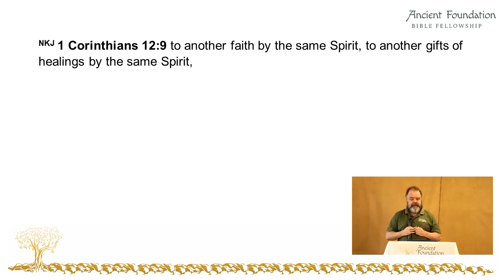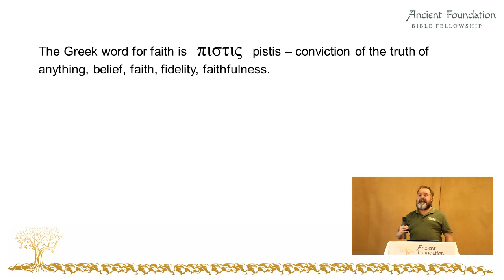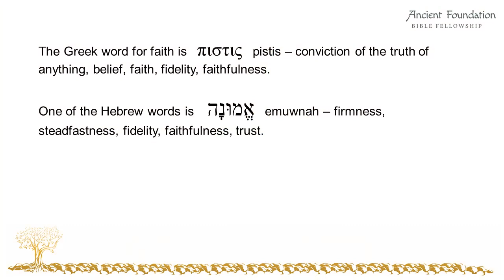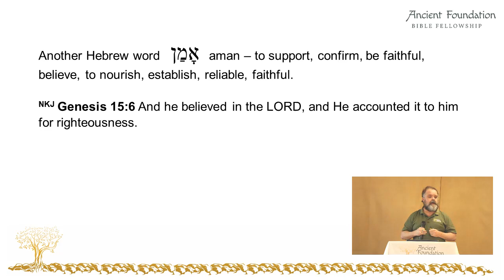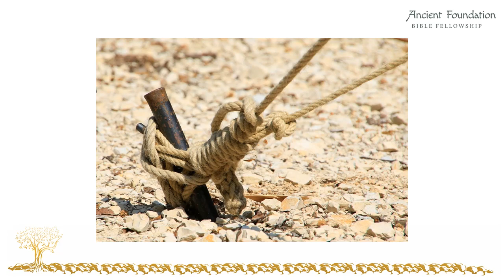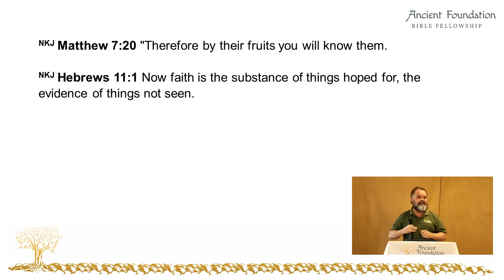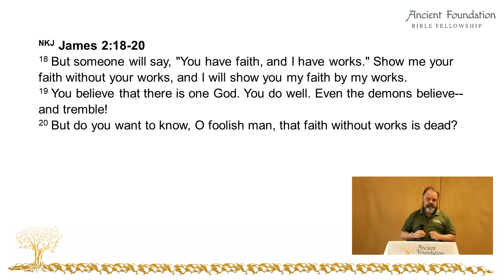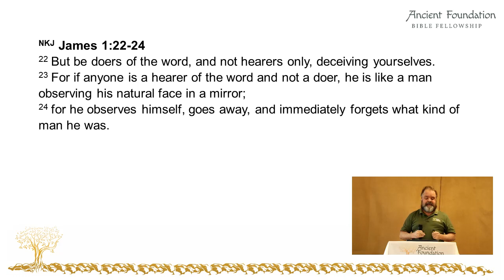Faith - The Gifts of The Holy Spirit (Part 4)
Understand The Gifts of the Holy Spirit. In this series, we delve deep into the divine gifts bestowed upon believers by the Holy Spirit, illuminating their significance and practical application in our lives. Learn about the Gift of Faith, what it is and how to apply it in your life.

Join me on this journey as I unravel the mysteries and unleash the potential of these extraordinary gifts. Through insightful teachings, personal testimonies, and practical examples, I aim to equip you with the knowledge and understanding needed to understand the fullness of these divine given gifts.

Whether you're a seasoned believer or just starting your spiritual walk, I offer valuable insights to help you discover, these spiritual gifts. We cover topics such as prophecy, healing, tongues, wisdom, discernment, and many more, providing a comprehensive exploration of each gift and its relevance in today's world.

I invite you to engage with our videos and ask questions as we journey together towards a greater understanding of the God of the Bible.